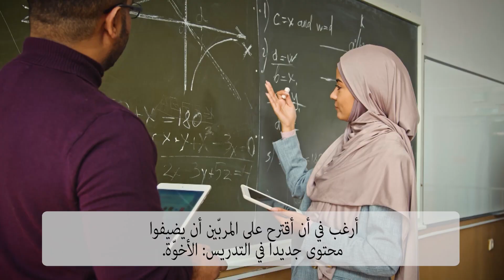كانون ثان/يناير : من أجل المربّين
أرغب في أن أقترح على المربّين أن يضيفوا محتوى جديدا في التدريس: الأخوّة.
التربية هي فعل محبة ينير لنا الطريق لاستعادة شعور الأخوّة، كي لا نتجاهل الأكثر ضعفا.
المربّي هو شاهد لا يعطي معارفه الذهنية ، بل قناعاته ، والتزامه بالحياة.
هو شخص يعرف كيف يتعامل مع لغات ثلاث بشكل جيد: لغة الرأس، لغة القلب، ولغة اليدين، بتناغم. ومن هنا فرح التواصل.
فيتمّ الاستماع إليهم باهتمام أكبر ويصبحون أهل لخلق جماعة.
لماذا؟ لأنهم يزرعون هذه الشهادة.
نصلي كي يكون المربّون شهودا يوثق بهم، يعلّمون الأخوّة بدلا من التسابق، ويساعدون بشكل خاص الشبيبة الأكثر ضعفا.